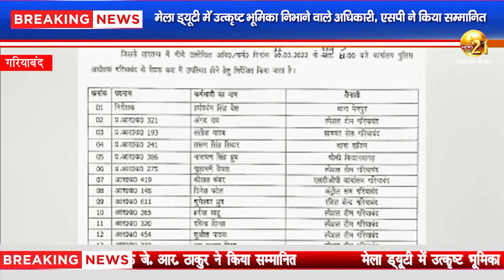गरियाबंद - मेला ड्यूटी में उत्कृष्ट भूमिका निभाने वाले अधिकारी, एसपी ने किया सम्मानित